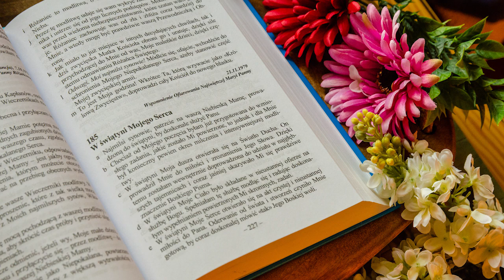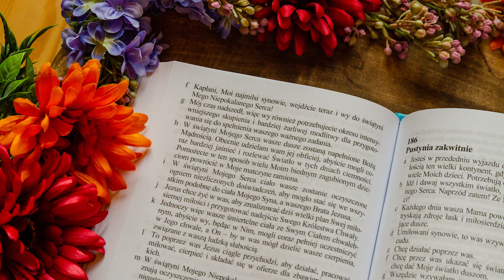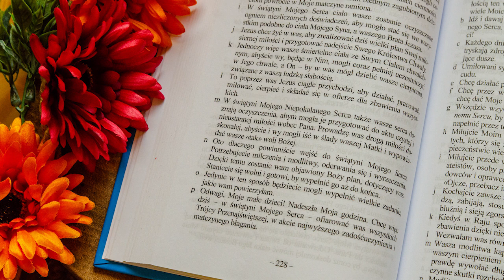Proroctwa Maryi na czas próby Kościoła i świata | Ks. Gobbi [185] W ŚWIĄTYNI MOJEGO SERCA